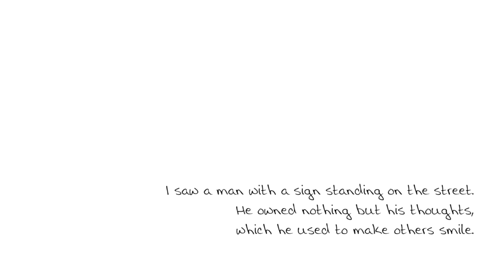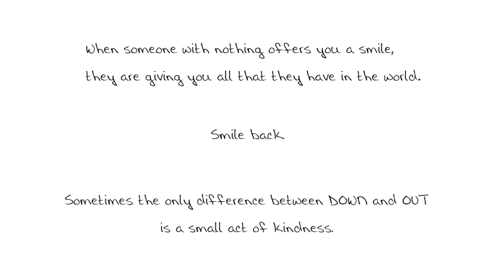The Power of Unexpected Kindness | GoBeKind Chicago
The Power of Unexpected Kindness. Leon listens to the story of a man in Chicago who's trying to get back on his feet— Sometimes the greatest journeys begin with the smallest acts...of kindness